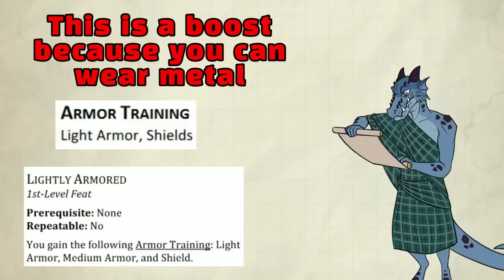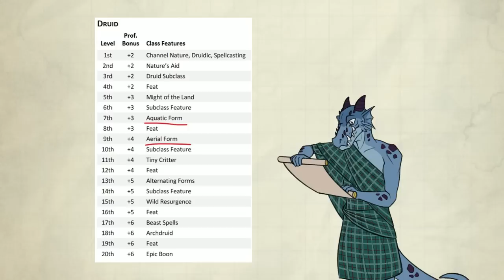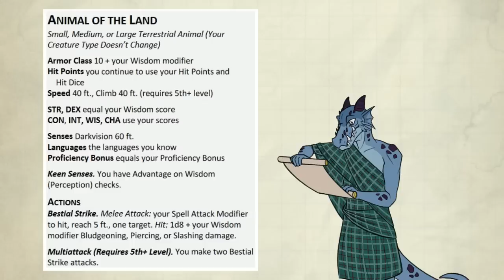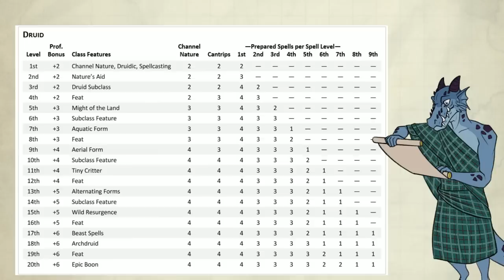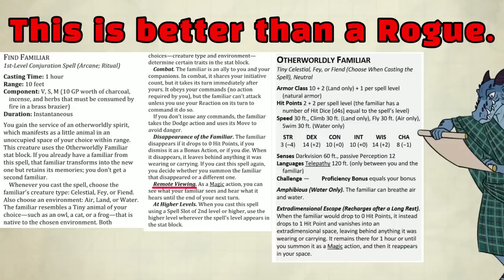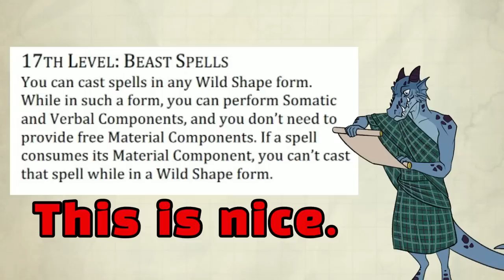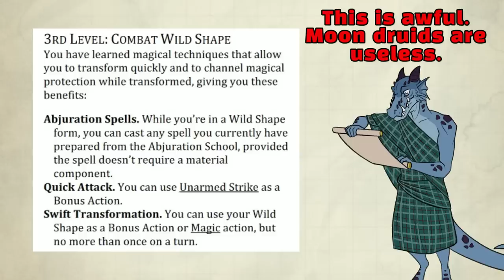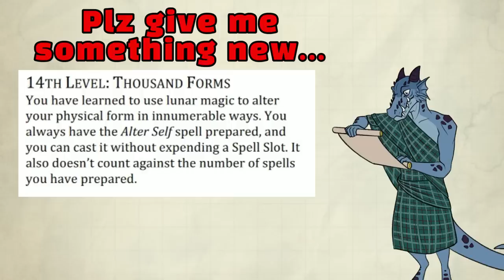Druid's Wild Shape is useless - One D&D Druid & Paladin Playtest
There's an auto time stamp happening and its wrong so here is my own:
0:00 Intro
0:16 Druid